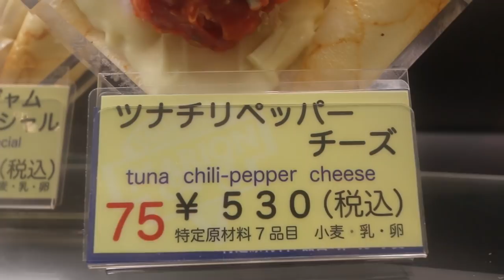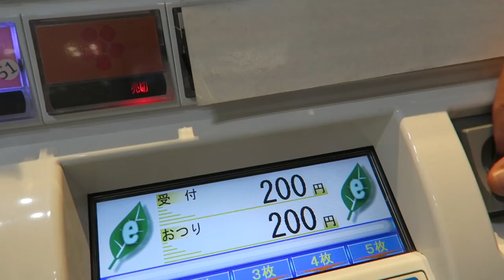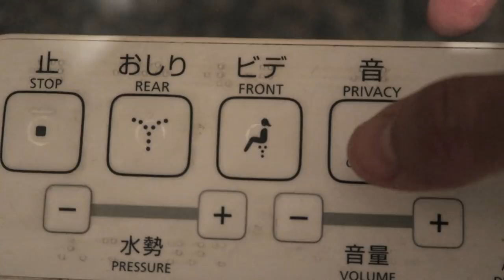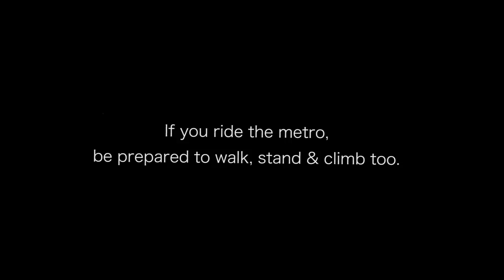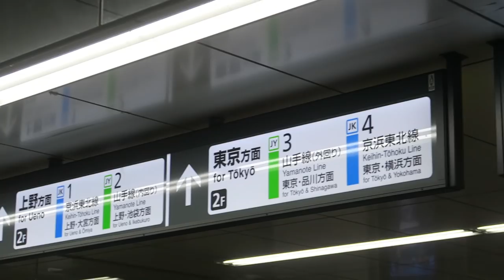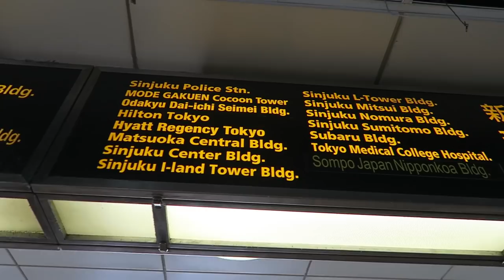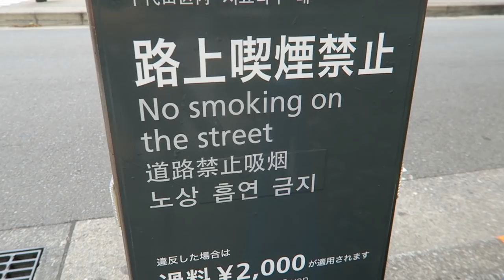FIRST IMPRESSIONS TOKYO + TOKYO TRAVEL GUIDE TIPS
First Impressions TOKYO CULTURE SHOCK

Tokyo is a sprawling cosmopolitan jungle, a polite and orderly culture with great food, a deep history of mixing of old tradition and innovation. But  like any other country, it can still present some fun culture shock for travelers. Here’s my first impressions in the first 48 hours in Tokyo.

These are behind the scenes Tokyo travel tips that I used for myTokyo video guides.

➱ Tap Notifications to get updates to your Inbox when I post.

➱ MUSIC   ✈

ES_Selfless - André Aguado

GROW THE GRRR-INSPIRED FAM

Be my Support Fam

You are seeing this video because other viewers like you, believe my videos make a difference.

➱   TRANSLATE ME FOR OTHERS & GET CREDIT AS MY TRANSLATION CREW

ABOUT GRRRLTRAVELER

Aloha, I’m Christine Kaaloa. I'm an American travel vlogger from Hawaii. I am Hawaiian-Japanese-German-Chinese hapa mix (bibimbap, chop-suey, chowmein.. however you wanna call it).  But I've lived all over.

I film travel videos taking you inside my solo travel adventures of food, travel and culture. I make solo travel videos and street food videos as a doable road map for YOU.

Check this Description box regularly for links to written travel guides accompanying each video. I want to you to have a recipe for travel !